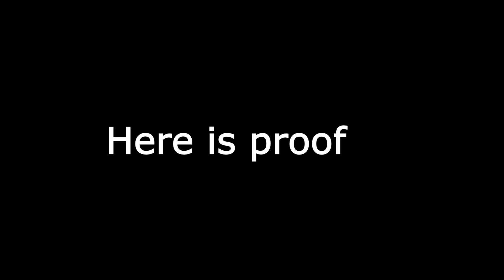ROLLBACK 4 !! *rip* l Growtopia 2017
growtopia rollback 4 is here all your 48h ago made data is removed.

GemGamerXX
Subs:129